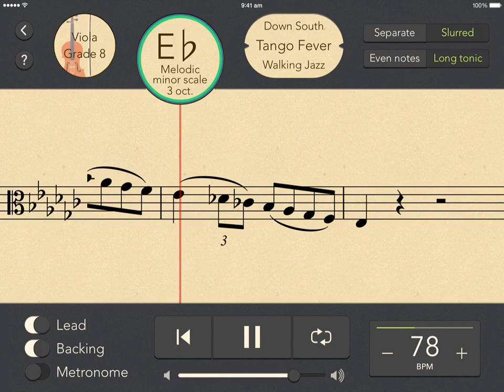SmartScales - Backing Tracks for ABRSM Exams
SmartScales makes practicing scales and arpeggios fun! Thanks to specially-composed musical tracks in a variety of styles, you'll be making beautiful music as you play each exercise.